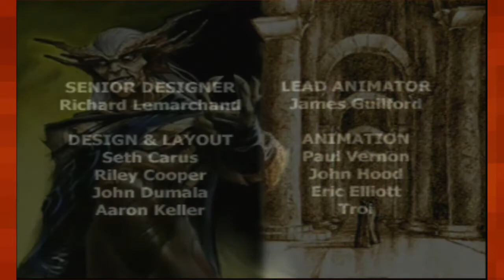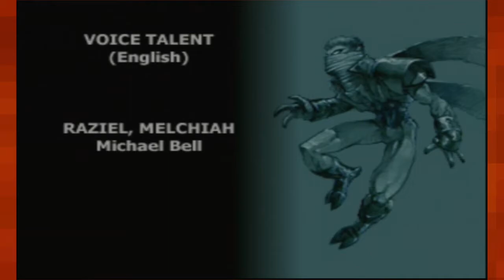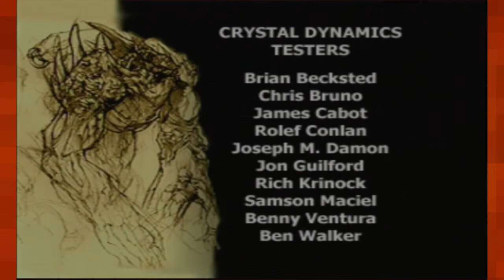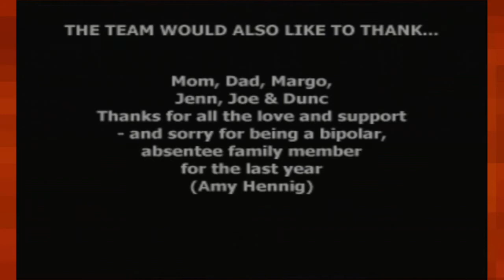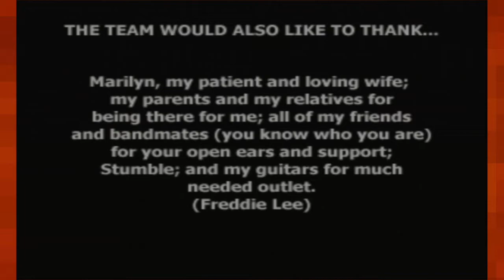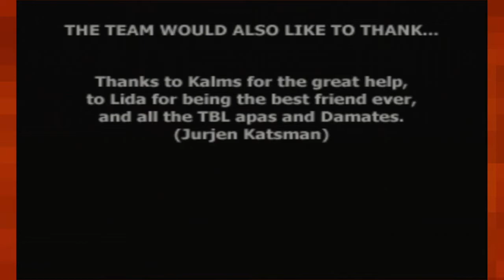Let's Play Soul Reaver |19| To Be Continued... | FINALE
That's right. It's finally time to bring an end to Kain's reign! Or... is it?